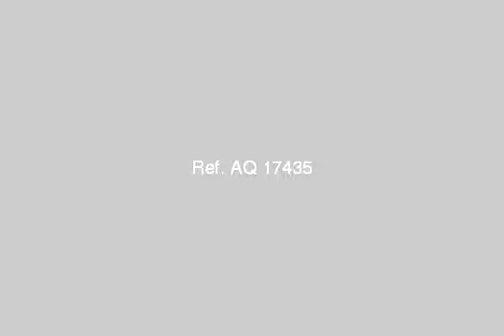shop storage for sale in cairo - mlseg.com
محل 73 متر به عداد كهرباء عرض5.50 ــــ طول 13.30 - يصلح لجميع الأنشطة التجارية و الصناعية مثل دراى كلين - سوبر ماركت - مطعط - كوفى شوب - سايبر - ورشة حدادة - ورشة نجارة - جــيــم . - شارع سيد الحلو متفرع من شارع الخمسين خلف حدية بدر - جسر السويس - Egypt Real Estate |    Greater Cairo |    Ain Shams |     Shop / Showroom For Sale     | STORAGE